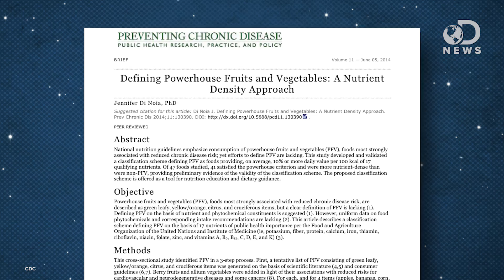Is Kale Really That Good For You?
More and more people are eating kale. Is it really that good for you?

Defining Powerhouse Fruits and Vegetables: A Nutrient Density Approach

What are the health benefits of kale?
“If you have not tried kale yet, now is the time. This super green is packed to max with nutrition that puts it high on the list of the world's healthiest foods. Even spinach cannot come close in comparison to the number of nutrients that kale provides. Dark leafy greens like spinach are important for skin and hair, bone health, and provide protein, iron, vitamins and minerals.”

Compounds in broccoli, cauliflower, and watercress block lung cancer progression
“A family of compounds found in cruciferous vegetables, such as broccoli, cauliflower, and watercress, blocked lung cancer progression in both animal studies and in tests with human lung cancer cells, report researchers from Georgetown University Medical Center and the Institute for Cancer Prevention.”

“New research has revealed that a plant compound in watercress may have the ability to suppress breast cancer cell development by "turning off" a signal in the body and thereby starving the growing tumor of essential blood and oxygen.”